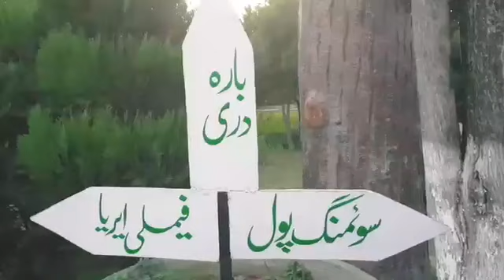Village Gar Munara - Swabi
It is my village being located at the bank of River Abaseen (Indus River). Their is a restaurant as well established for the visitors and tourists. You all are cordially invited to see the beauty of Indus river in summer.